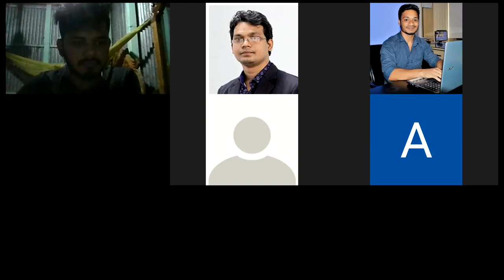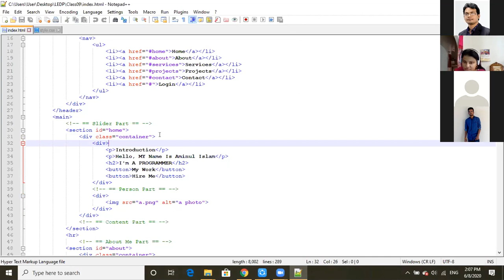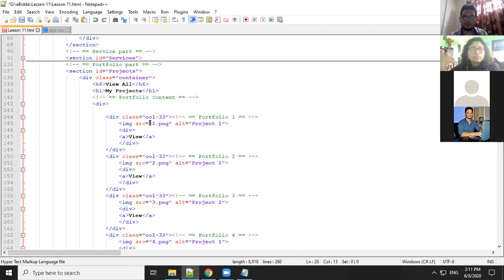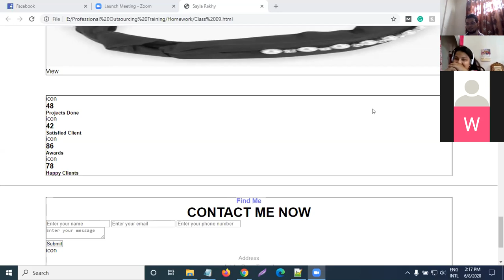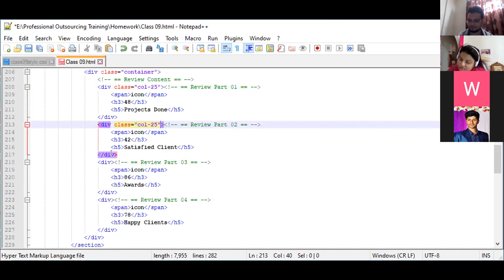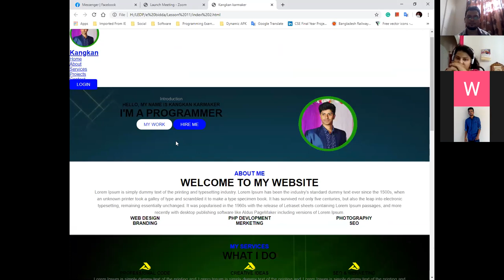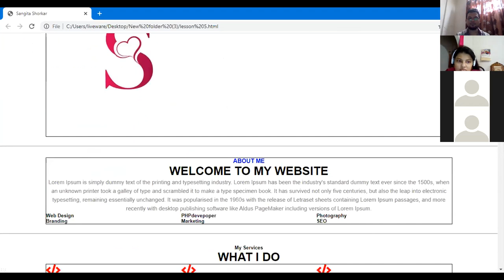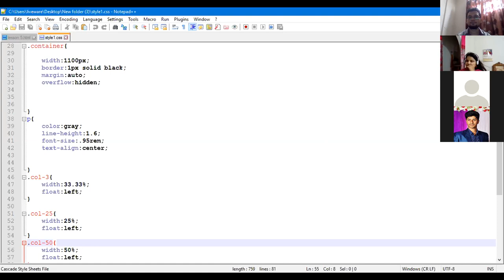LEDP, Web Design Development, Tangail, Batch-03, Class-05 | Part-01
Web Design HTML5, CSS3, javaScript, jQuery, Bootstrap.

Instructor:
Md. Sharif Ullah Sarkar